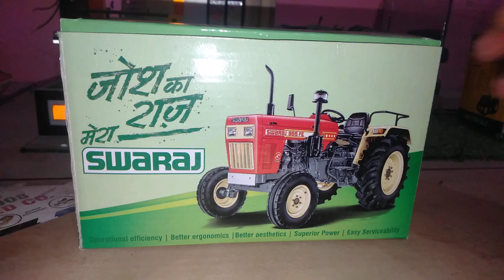unboxing swaraj 855